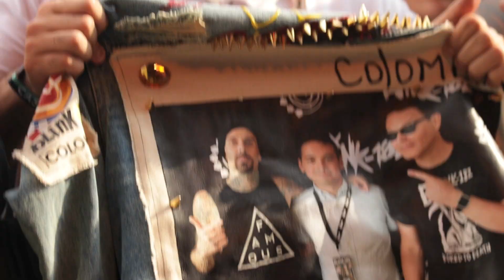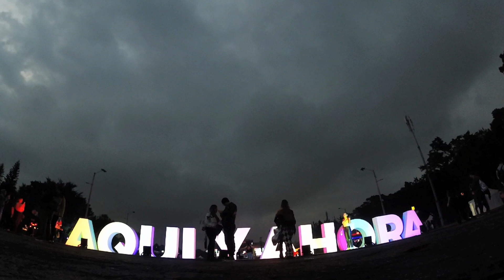Así vivimos el Festival Estéreo Picnic 2024 - Parte 2 🎶 🤘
Rompiendo récords de asistencia, con una positiva recepción de su cambio de escenario al Parque Simón Bolívar y presentando uno de sus carteles más eclécticos de los últimos años, el Festival Estéreo Picnic 2024 nos dejó una larga lista de momentos que quedarán por siempre en nuestra memoria.

Fueron en total 6 escenarios los que tuvieron en sus tarimas, durante 4 días, a los exponentes del presente de la música colombiana e internacional. Y los que recibieron a lo largo del parque al público festivalero más entregado de la región.

Esta fue una edición del Estéreo Picnic pensada para cumplir sueños musicales, esos momentos que se esperan toda la vida para ser capturados en un instante de felicidad imborrable.